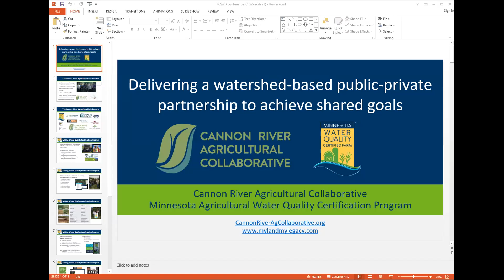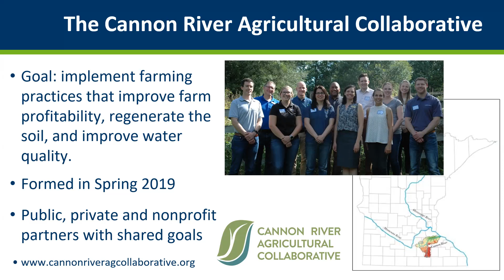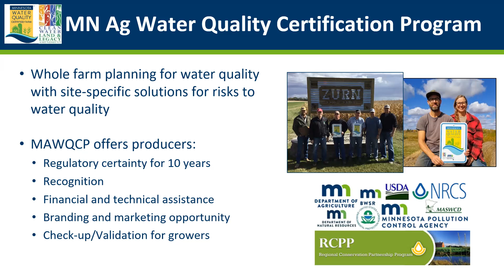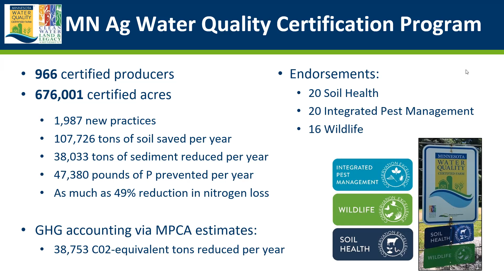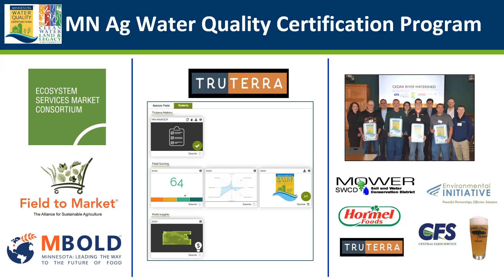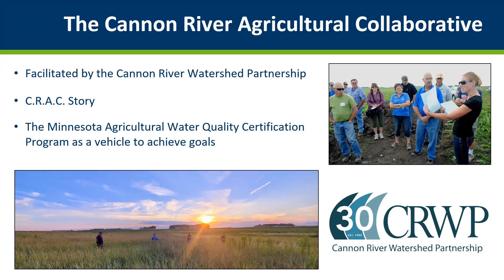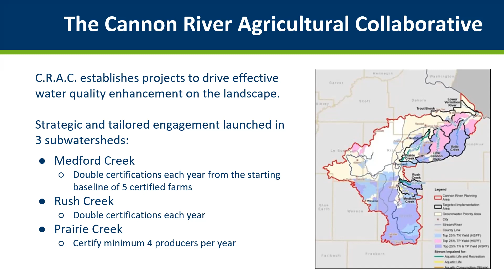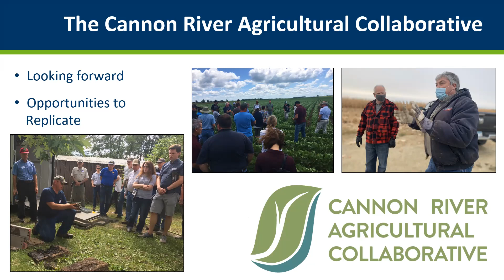Cannon River Agricultural Collaborative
This video examines some of the work being done between CRWP and the Minnesota Department of Agriculture. Through the Agricultural Water Quality Certification Program, we aim to deliver a watershed-based public-private partnership to achieve shared goals.